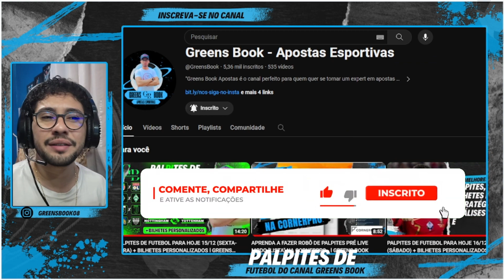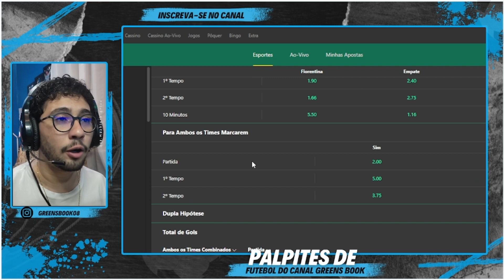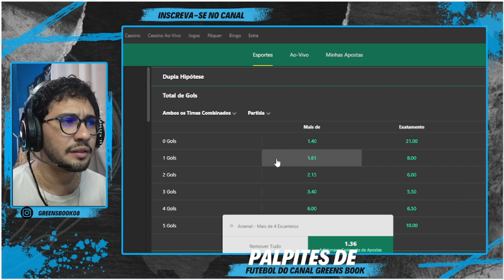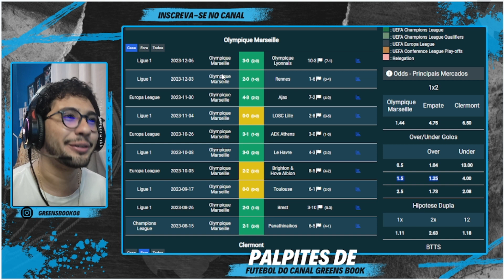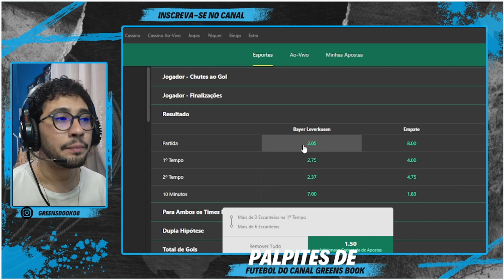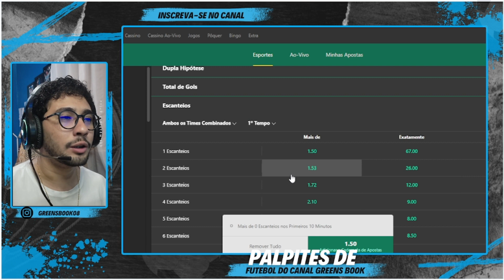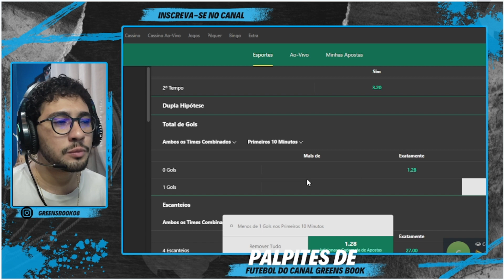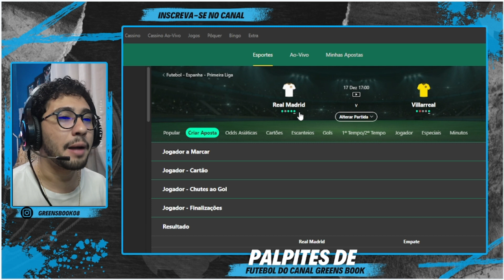PALPITES DE FUTEBOL PARA HOJE 17/12 (DOMINGO) + BILHETES PERSONALIZADOS l GREENS BOOK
Melhor Palpite?
Onde apostar?
Como fazer apostas desportiva?

Confira algumas dicas para ter sucesso nos palpites de jogos de hoje:

Dessa maneira, aqui no canal Greens Book você encontra o melhor palpite de futebol para hoje. Assim, você vai aprender como acertar palpites de futebol.

Assim, como dito anteriormente temos muito conteúdo voltado a APOSTA, APOSTA ESPORTIVA, APOSTA DESPORTIVA, APOSTAS ESPORTIVAS BET, APOSTA FUTEBOL, APOSTAS HOJE, MELHORES APOSTAS, JOGOS HOJE, PROGNÓSTICO FUTEBOL, PRONOSTICO FUTBOL, PROGNÓSTICOS, DICAS DE FUTEBOL, FUTEBOL HOJE, PROGNÓSTICO PARA 17/12/2023, PALPITES PARA QUARTA, PALPITES DE FUTEBOL PARA AMANHÃ, PALPITES CHAMPIONS LEAGUE